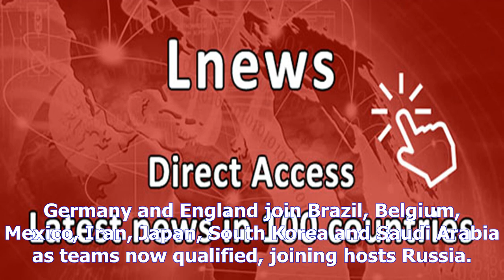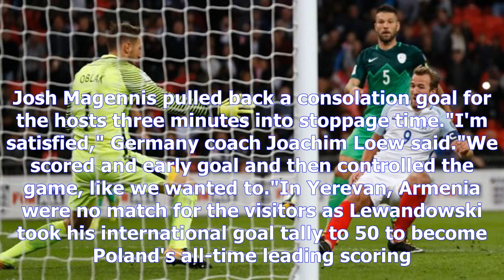Fifa world cup 2018: england and germany top their groups and book their spots